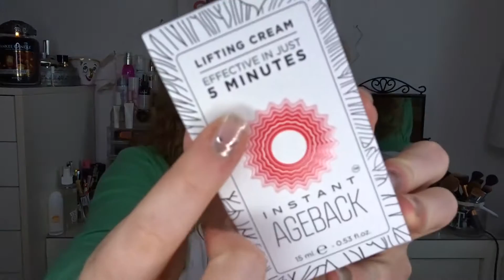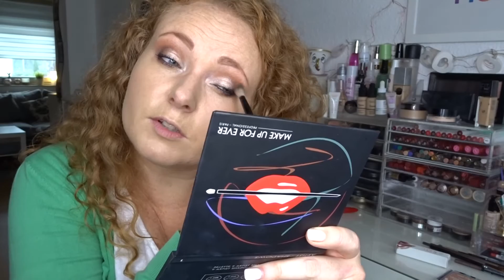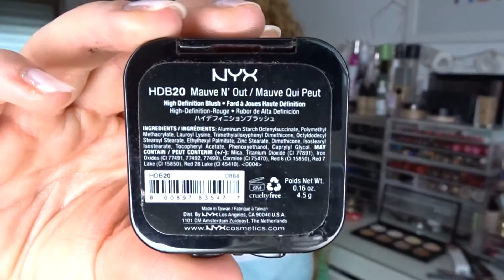Anti Aging Creme testen + Chit Chat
Wenn ihr bis Weihnachten den Code "10%Rabatt" in das entsprechende Feld an der Kasse eingebt, werden euch diese abgezogen.

Artdeco Gesichts Brush
Make up for ever Palette
Wet n Wild Highlighter

Standard Düfte im Moment:
driftwood
cosy by the fire
crackling woodfire
Olive & thyme
Cranberry pear
egyptain musk

limitiert:
Loucious plum
bay leaf wreath
sandalwood vanilla
fireside
Kiwi& Berries

Mein Schminkspiegel mit LED

Meine Aufbewahrung im Hintergrund sind von MUJI. Allerdings bekommt ihr hier fast die selben (werde ich mir auch noch bestellen)

Meine Packstation: 📦📯
Jennifer Lenzen
36783103
Packstation 189
41238 Mönchengladbach